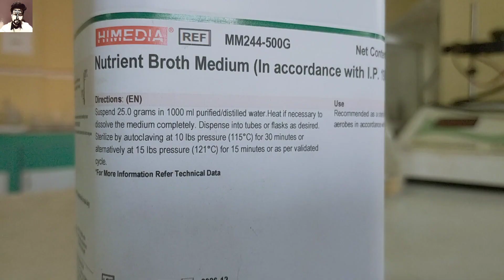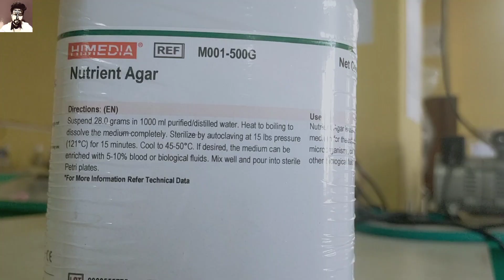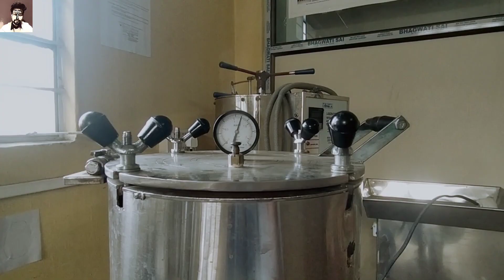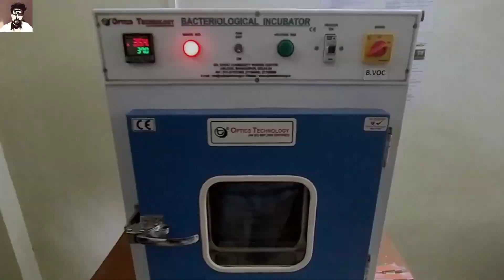Antibacterial Activity Analysis Against Bacillus Subtilis & Escherichia coli | Achinta Medhi